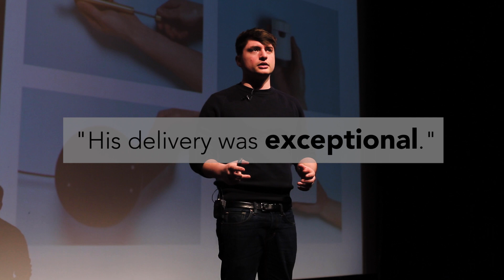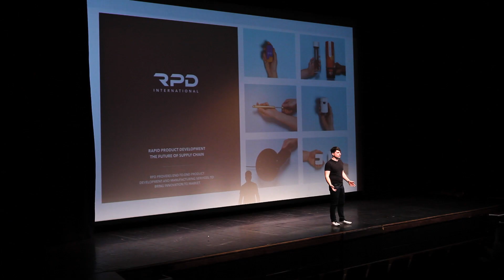Josh Valman - CEO RPD International - Keynote Speaker - 2019 Showreel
Josh Valman is a world leader in rapid innovation and manufacturing.

He is the founder and CEO of RPD International, a business powering corporate R&D departments around the world.

Josh began his engineering in robotics, entering the TV show 'Robot Wars'. He went on to work in China, developing manufacturing facilities and helping major corporates reduce their costs and restructure supply chains, whilst he was still at school.

Josh has gone on to build RPD International, a business that asks what might happen to the world, if companies had the ability to launch, test and develop products in weeks, instead of years. They currently help achieve this in everything from consumer electronics, to medical devices, to industrial equipment.

Josh speaks on the subject of innovation and change within business. We explore how to encourage a culture of innovation, inspire teams, future technologies and new ways to look at supply chain.